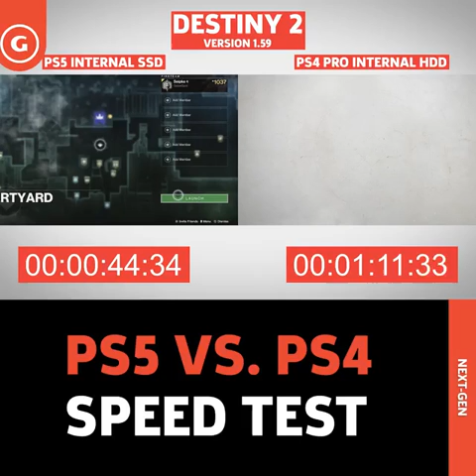PS5 VS. PS4 Speed Test (Load Comparison)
Who's ready to see some hot PS4 Pro vs PS5
loading time tests?